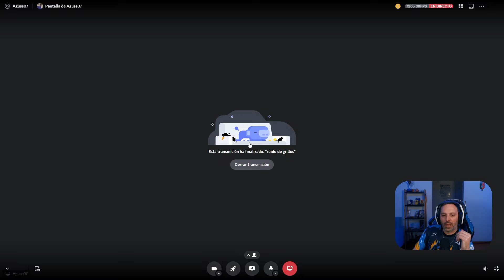¡RUMBO AL CHAMPIONS! Ep. 7: Se abre el arco pero aún con dudas en defensa.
CAPITULOS:

00:00 Conociendo a Agus y primer partido
14:03 Segundo partido
24:51 Tercer partido